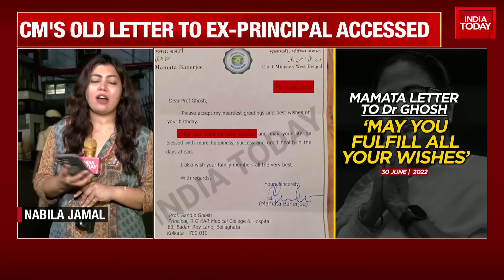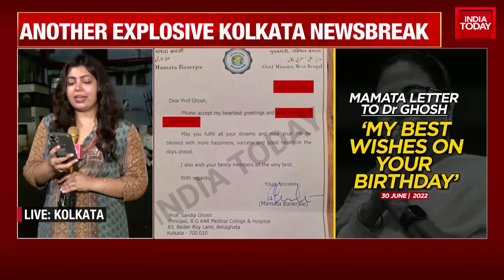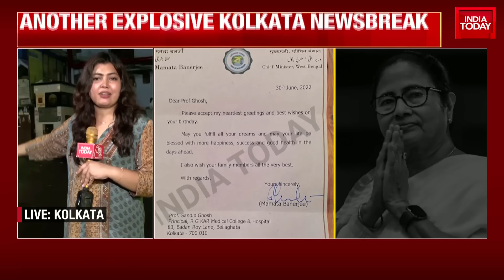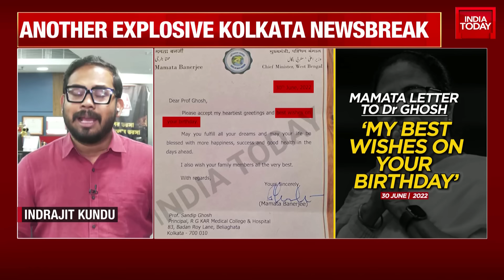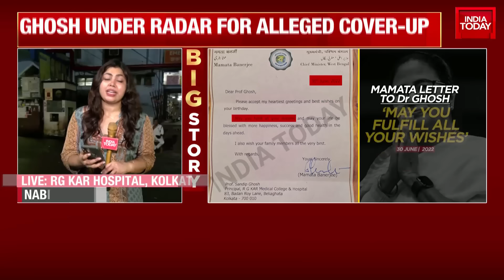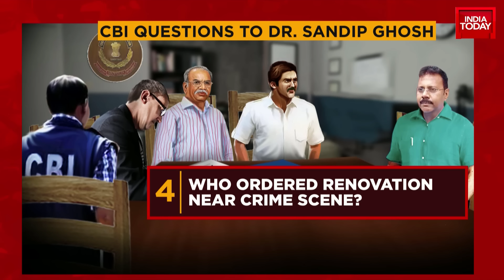6pm Prime With Nabila Jamal: Kolkata Rape Horror | Another Explosive Newsbreak In Kolkata Case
6pm Prime With Nabila Jamal: Kolkata Rape Horror | Another Explosive Newsbreak In Kolkata Case
India Today has obtained exclusive CCTV footage of Sanjay Roy, the civic volunteer who has been arrested for raping and murdering a trainee doctor at a government-run Kolkata hospital earlier this month. The footage captured at RG Kar Hospital shows Sanjay Roy entering the medical facility on the night of August 9 when he committed the heinous crime.

This is the first time such conclusive visual proof has surfaced, directly linking the accused.